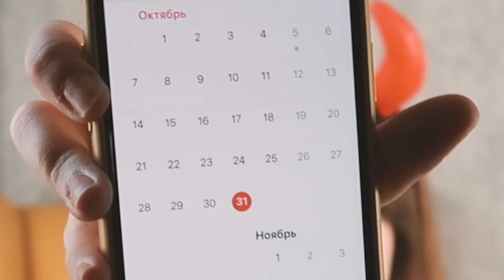ВСЯ ПРАВДА О МОЕЙ УЧЁБЕ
Меня зовут Настя и мне 20 лет